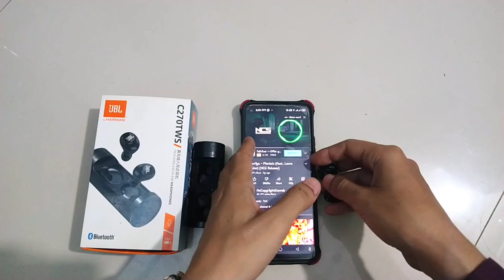JBL Earbuds C270TWS Unboxing & Quick Review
Earbuds review. After testing most of the products, I reached the conclusion that this is a good choice for those who value simplicity and accessibility.

        The  wireless earbuds are the real deal. They seem to have an answer for nearly every concern users have had. The sound quality is excellent and they are incredibly easy to use.